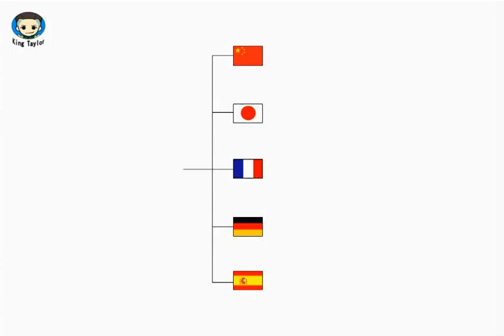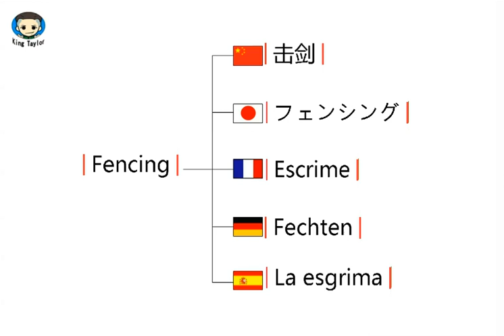How to learn to Pronounce Fencing in German，French，Japanese，Chinese and Spanish -Sex King Taylor